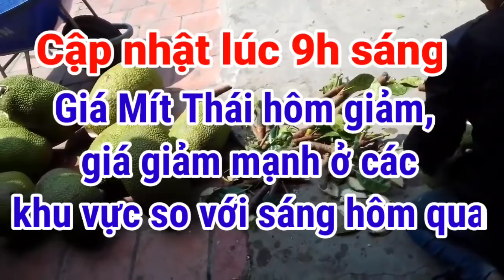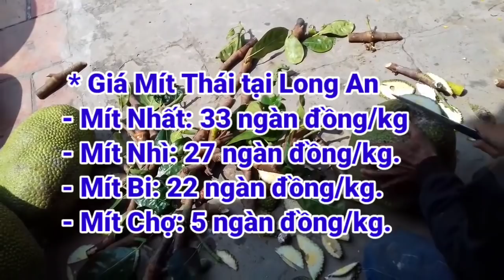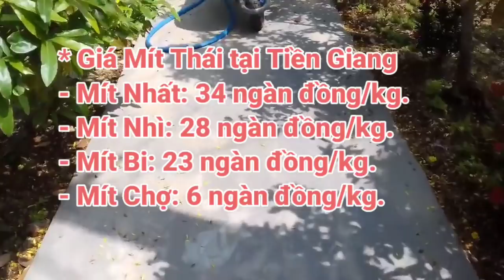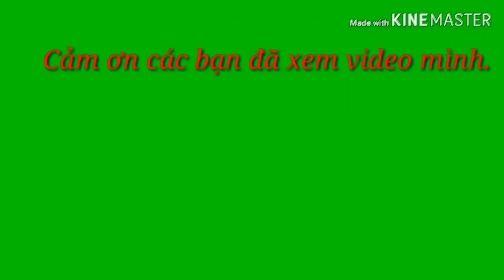Sốc ! Giá Mít Thái ngày 30/01/2021 | Giá Mít Thái siêu sớm hôm nay | AHuy Vlogs